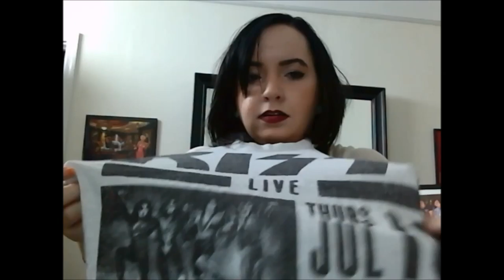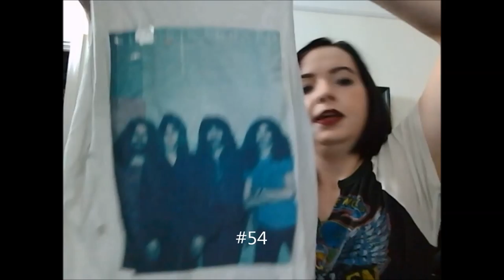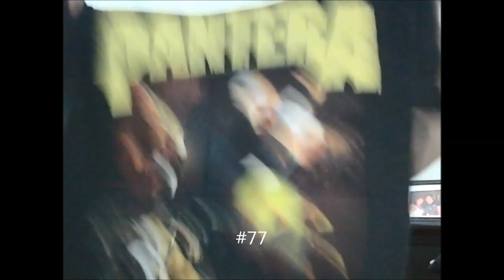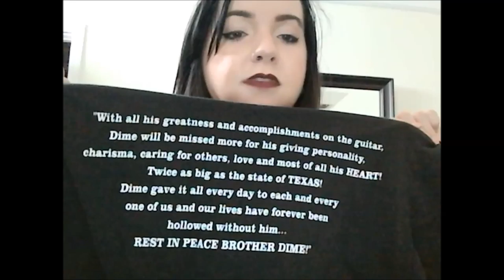Band Tee Collection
Here is every single band tee I own and the collection will still be growing!

The count is WRONG by one shirt! It's 91 tees! I messed up at around #50. Sorry!!